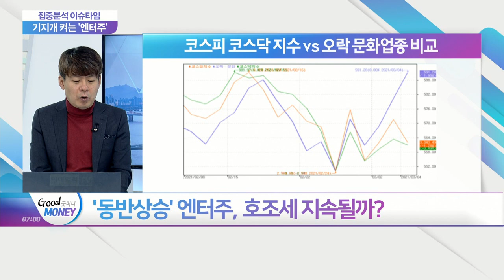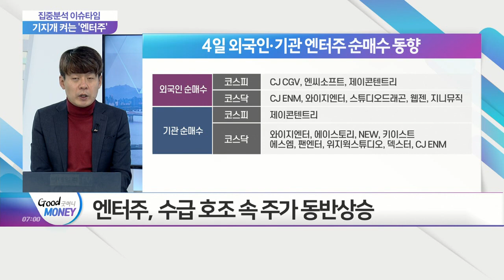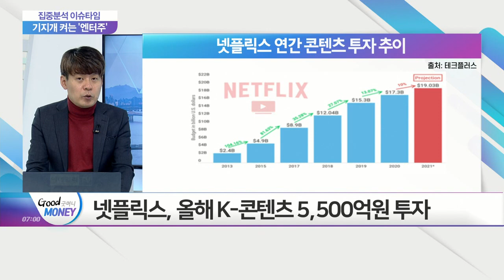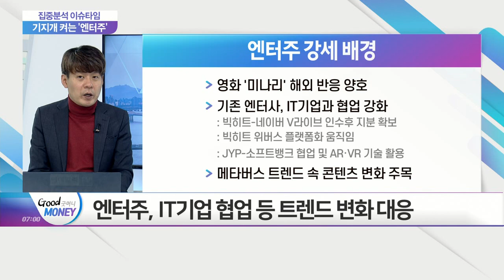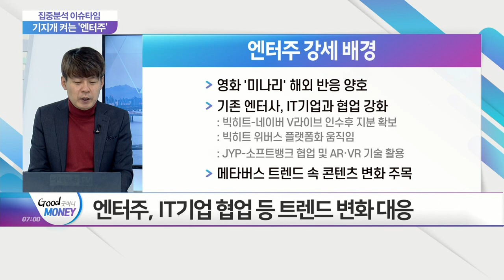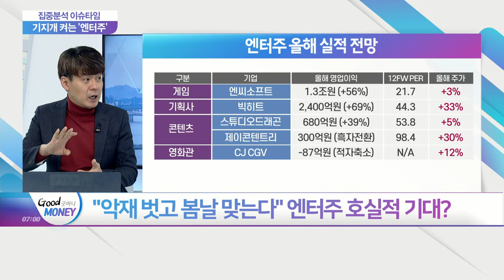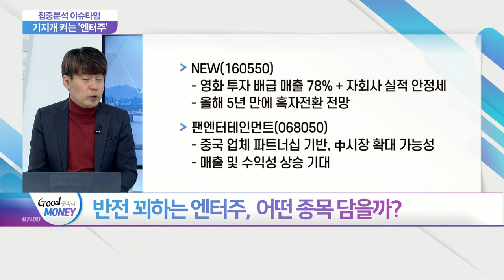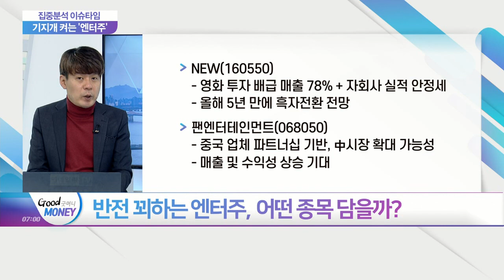엔터주, 中 한한령 풀리나… 주가 '점프 업' 기대?_집중분석 이슈타임 (20210305)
Q. '동반 상승' 엔터주, 호조세 지속될까?
Q. 들썩이는 엔터주, 한한령 해제 현실화?
Q. "악재 벗고 봄날 맞는다" 엔터주 호실적 기대?
Q. 반전 꾀하는 엔터주, 어떤 종목 담을까?